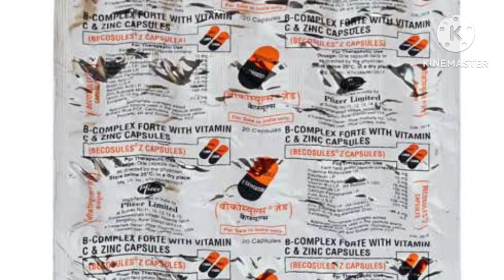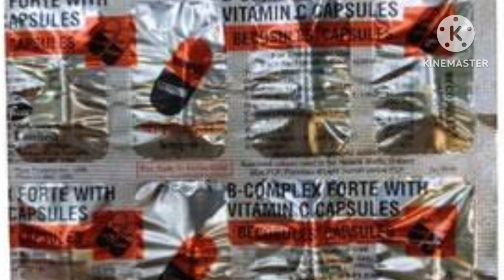B-complex forte with vitamin c capsules B complex#vitamin full information in hindi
b complex
health care